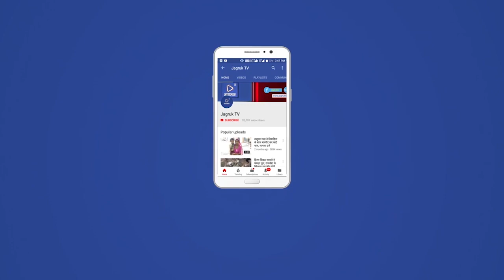चंडीगढ़ : सिद्धू मूसेवाला की हत्या के 8 दिन बाद 8 शूटर्स की पहचान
पंजाबी गायक सिद्धू मूसेवाला की हत्या करने वाले आठ शार्प शूटरों की पहचान कर ली गई है। ये हमलावर पंजाब, हरियाणा, राजस्थान और महाराष्ट्र के रहने वाले हैं। गैंगस्टर के मर्डर के आरोप में गिरफ्तार एक आरोपी के मूसेवाला की हत्या में शामिल होने का संदेह होने के कुछ घंटों बाद का यह घटनाक्रम है। गिरफ्तार आरोपी पर 29 मई को पंजाब के मानसा जिले के जवाहरके गांव में मूसेवाला को गोली मारने के लिए शूटरों को बोलेरो कार उपलब्ध कराने का संदेह है।

रिपोर्ट के मुताबिक मूसेवाला हत्याकांड में सुभाष बोंदा, संतोष यादव, सौरभ, मनजीत सिंह, प्रियवर्त फौजी, हरकमल, जगरूप सिंह रूपा और मनप्रीत सिंह शामिल हैं। इनमें हरकमल, रूपा और मनप्रीत पंजाब के रहने वाले हैं। पुलिस का कहना है कि मूसेवाला की हत्या से 3 दिन पहले ये सभी कोटकपूरा हाइवे पर इकट्‌ठा हुए थे। इसके बाद यह कहां रुके, इसकी जांच की जा रही है।

पंजाब पुलिस ने मानसा जिले के ढाइपे गांव से मनप्रीत भाऊ को अरेस्ट कर हत्या के मामले में पहली गिरफ्तारी की थी। यह गिरफ्तारी हत्याकांड के दो दिन बाद हुई थी। पुलिस ने आरोप लगाया कि भाऊ ने हत्या के लिए रसद मुहैया कराई थी।

सिद्धू मूसेवाला अपने दो सहयोगियों के साथ 29 मार्च को वाहन में एक रिश्तेदार को देखने के लिए जा रहे थे, जब अज्ञात हमलावरों ने मानसा के जवाहरके गांव में उस पर लगभग 30 गोलियां चलाईं। गायक को मृत घोषित कर दिया गया, उसके दो सहयोगियों को चोटें आईं और उनका इलाज डीएमसी लुधियाना में चल रहा है।